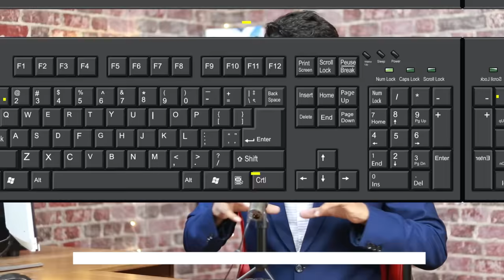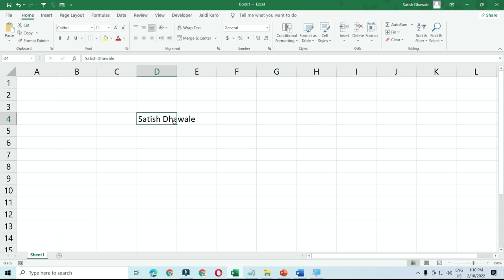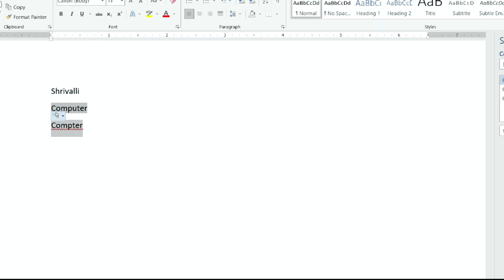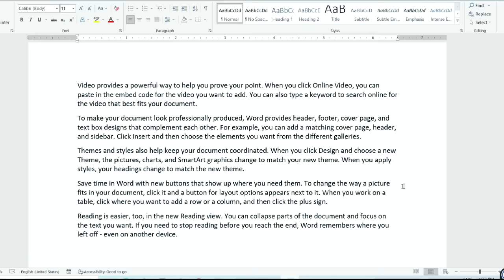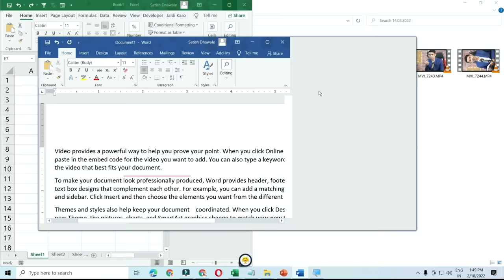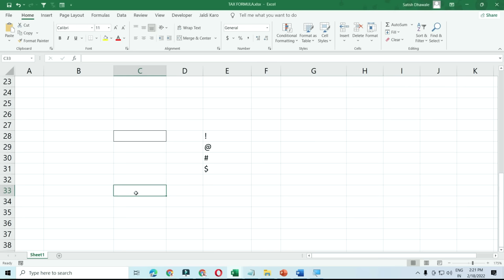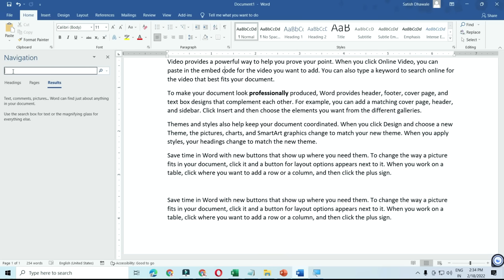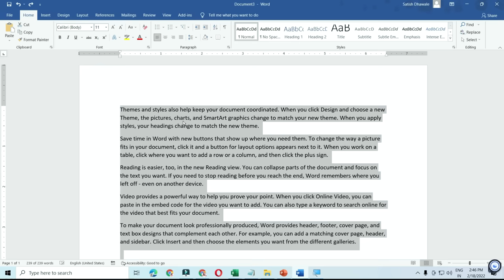अपना माउस फेक दो !...Complete Keyboard Tutorial | Use of 104 keyboard keys with Keyboard shortcuts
Complete Keyboard Tutorial | Use of 104 keyboard keys with Keyboard shortcuts, Complete Keyboard Tutorial in Hindi | 104 keys का इस्तिमाल। Ctrl-A to Z Shortcut Keys. F1 to F12 Explained. in this video you will learn how to use a computer keyboard, also explain all keyboard shortcut keys that should know every computer user.

Time Stamps
0:00 - Introduction
3:03 - Different Types of Keys on Keyboard
6:58 - Esc Key Use
8:57 - F1 to F12 Function Keys Use
33:51 - Extra keys (Home, Pause Break, Scroll Lock...etc.)
43:29 - Special Keys Use
46:06 - Arrow/Navigation Keys Use
47:11 - Tab, Shift, Windows Key Use
51:27 - Numeric Keys Use
53:31 - Alpha Numeric Keys Use
1:03:53 - Ctrl-A to Ctrl-Z Shortcut keys

Course Features :
✅ PDF Shortcuts
✅ Course Completion Certificate
✅ Instant Access